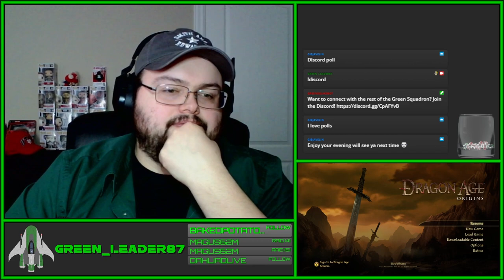Dragon Age: Origins - Part 11 - Finishing up with the Dalish quest-line and side-questing - VOD 01/2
0:00 - Intro Screen
5:02 - Stream Start
8:34 - Reporting back to the Dalish Camp
35:31 - Checking in on my Companions back at camp
1:05:54 - Exploring the Brecilian Forest then getting ambushed by Darkspawn
1:42:04 - Lake Calenhad Docks and the Circle Tower
2:05:18 - Summoning Sciences and Watchgaurd of the Reaching Quests
2:47:33 - Stream End